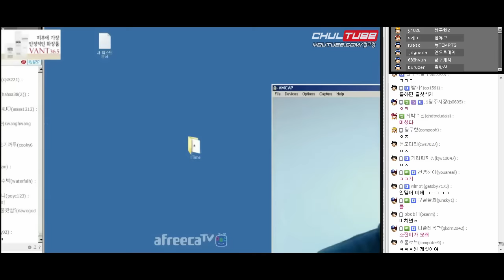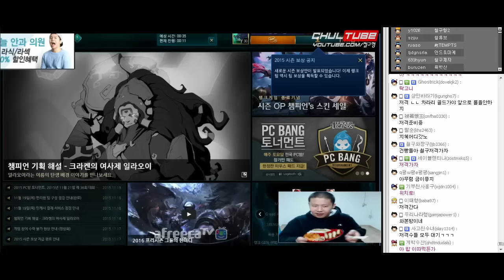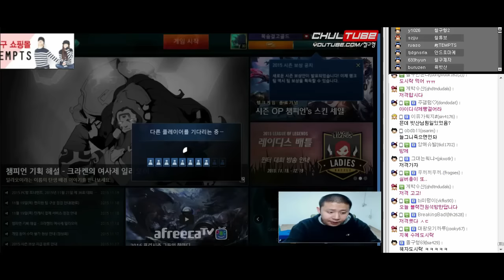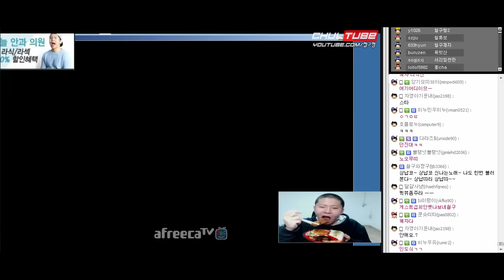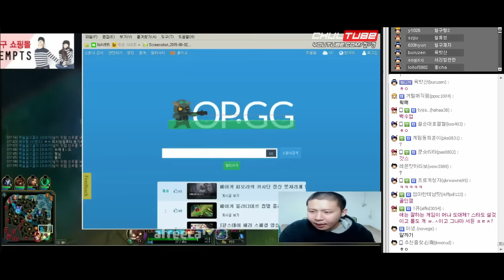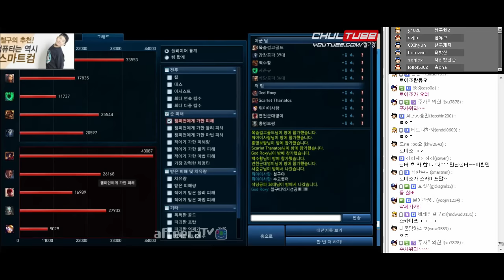철구 골드승급 못하면 케릭삭제! 케릭삭제 안하면 욕밧산 블랙한다! (15.11.19방송) :: League of Legends